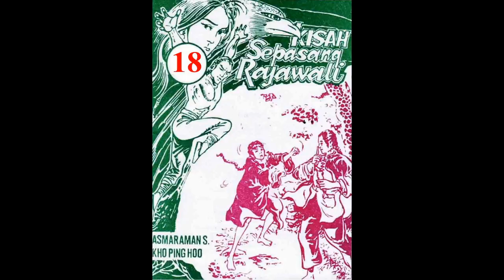Seri KISAH SEPASANG RAJAWALI JILID 18